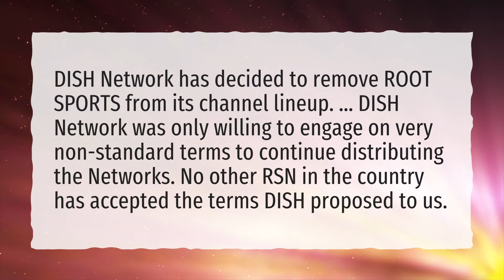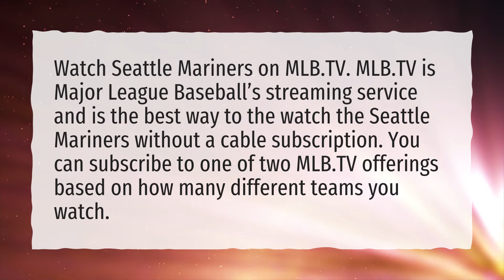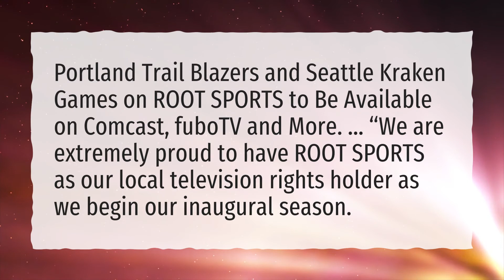How do I get ROOT SPORTS channel?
More About Root Sports • How do I get ROOT SPORTS channel?